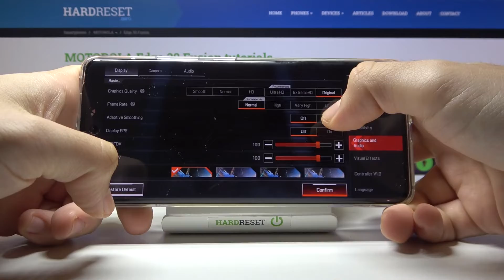MOTOROLA Edge 30 Fusion - ApeX Legends ⚙️| Available Graphics Settings & Details Presentation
Do you like playing ApeX Legends? Do you want the best graphics settings possible? Check what you will find in MOTOROLA Edge 30 Fusion! See how this game works on the MOTOROLA Edge 30 Fusion and whether you will be satisfied with its gaming abilities!

Can I set Ultra HD graphics in ApeX Legends on MOTOROLA Edge 30 Fusion? What ApeX Legends graphics settings are in MOTOROLA Edge 30 Fusion? What is render distance in ApeX Legends on MOTOROLA Edge 30 Fusion? How many FPS can I set in ApeX Legends on MOTOROLA Edge 30 Fusion? Does ApeX Legends work smooth on MOTOROLA Edge 30 Fusion? Is there a Ray Tracing option in ApeX Legends on MOTOROLA Edge 30 Fusion? Can I set 60 FPS Option in ApeX Legends on MOTOROLA Edge 30 Fusion? Can I set up ApeX Legends Extreme FPS for MOTOROLA Edge 30 Fusion?